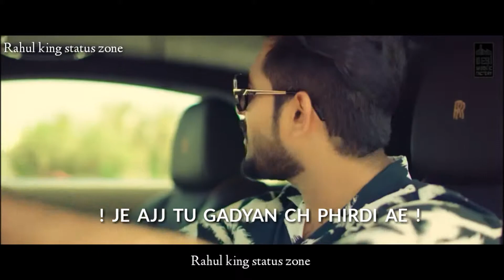Aeroplane song status ! New hit status! Rahul king status zone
Aeroplane Lyrics – Sarmad Qadeer has sung this Punjabi song which is released by Desi Music Factory. It is composed by Ali Mustafa, Vee & Sarmad Qadeer and written by Sarmad Qadeer.